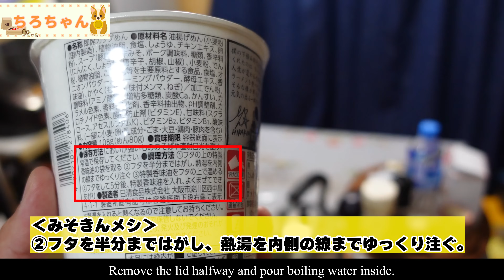91歳ばあちゃんとみそきんラーメンとメシを食べた。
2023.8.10 この日は話題になったみそきんラーメンとメシが再販となりました。数量限定で朝から完売続出となっておりましたが、偶然手に入れることができ、また、ばあちゃんが『昼食を早く食べたい』と言うのでお湯さえあればすぐ食せるみそきんラーメンとメシで昼食としました。
果たして話題の商品の味はどうだったでしょうか。
また、ばあちゃんの反応はどうだったでしょうか。